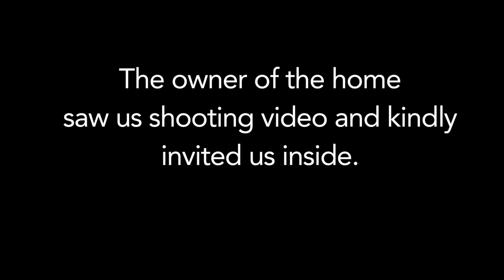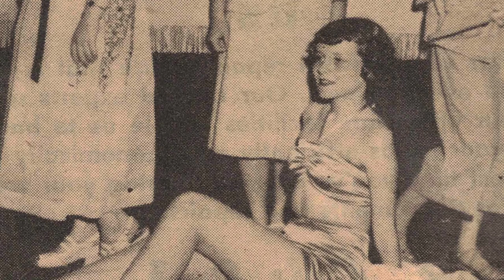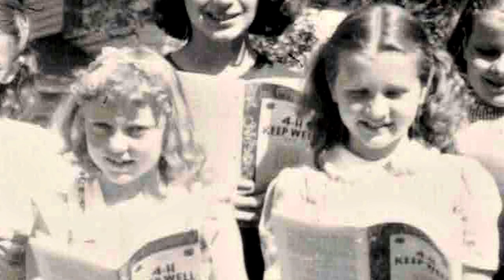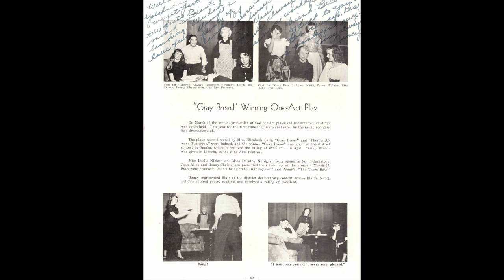Patricia Helen Beck Taylor reminisces about life in Blair, Nebraska.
This segment was shot in the fall of 2021.  Mom tells stories about growing up in Blair, Nebraska.